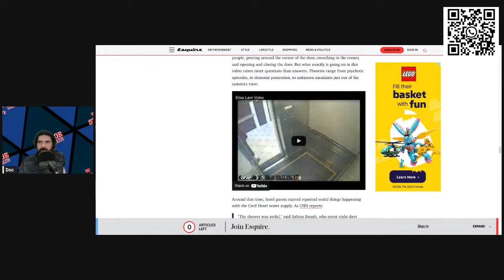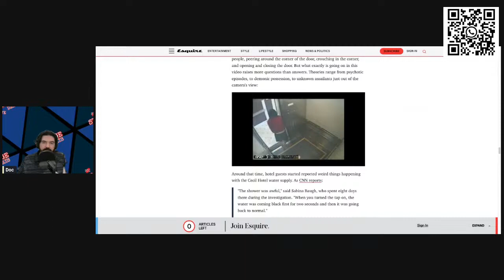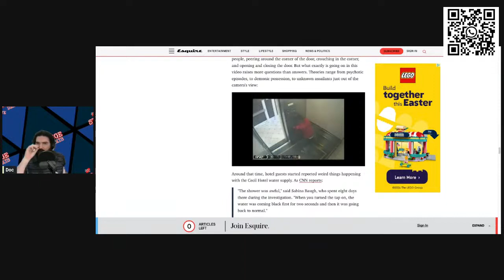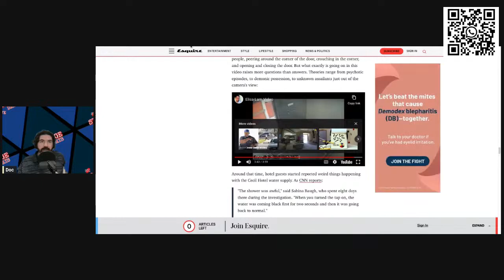Mysterious Encounters: The Enfield Monster Story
In this gripping video, we delve into the mysterious tale of the Enfield Monster, a bizarre and unsettling encounter that sent shockwaves through a small town in Illinois. Join us as we unravel the chilling details of this enigmatic creature and explore the enduring mysteries that surround its existence.

The Enfield Monster story begins in April 1973, when residents of the rural town of Enfield reported sightings of a strange and otherworldly creature lurking in the shadows of the night. Descriptions of the creature varied, but common features included a large, hairy body, glowing red eyes, and a foul odor that permeated the air.

One common misconception about the Enfield Monster is that it was simply a case of mass hysteria or mistaken identity. However, eyewitness accounts and physical evidence suggest that there was indeed something unusual stalking the streets of Enfield during that fateful spring.

Another misconception is that the Enfield Monster was a solitary phenomenon confined to a single location. In reality, reports of similar creatures surfaced in neighboring towns and communities around the same time, leading some to speculate that there may have been multiple entities roaming the countryside.

Furthermore, the portrayal of the Enfield Monster in popular culture often sensationalizes or distorts the facts, perpetuating myths and misconceptions about the creature's true nature. By delving into the historical records and interviewing eyewitnesses, we can gain a more accurate understanding of the events that unfolded in Enfield during that tumultuous period.

Throughout this video, we'll explore the eyewitness accounts, analyze the physical evidence, and examine the theories and explanations behind the Enfield Monster phenomenon. By separating fact from fiction and shedding light on the mysteries that continue to surround this bizarre creature, we'll uncover the truth behind one of the most perplexing and enduring mysteries in cryptozoology.

Join us as we journey into the heart of the Enfield Monster story and unravel the chilling details of this strange and elusive creature.